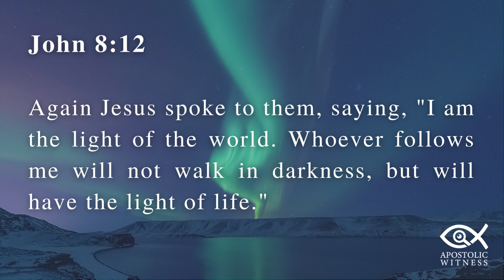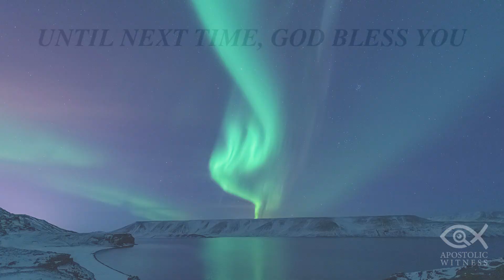'I AM' THE LIGHT OF THE WORLD (Part 1) - Trevor Thomas // 'I AM' series // Sunday Sermon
The 'I AM' series will be a short series that explores the different "I AMs" mentioned in the Word of God. The second 'I AM' is 'I AM' the Light of the World. Jesus is the Light of the World.

The first point explores: Christ as our Inspector

Bible Verse: John 8:12
Reader: Pastor Trevor Thomas
Bible Translation: ESV

Song featured:
Light of the World - We The Kingdom